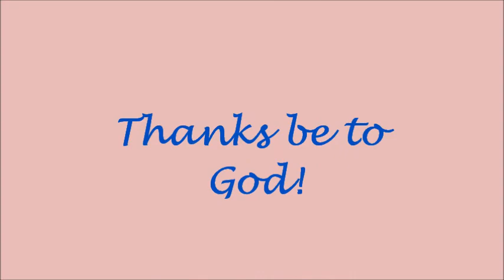Anniversary 7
Melania and I just celebrated our 7th wedding anniversary together.  What a BLAST!